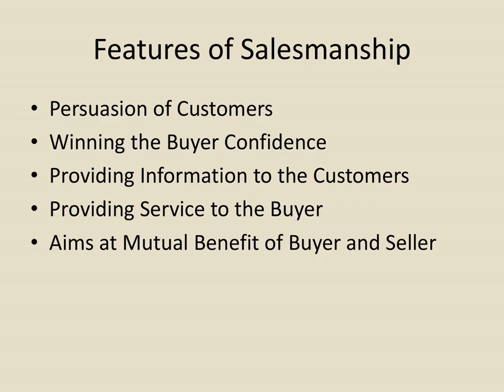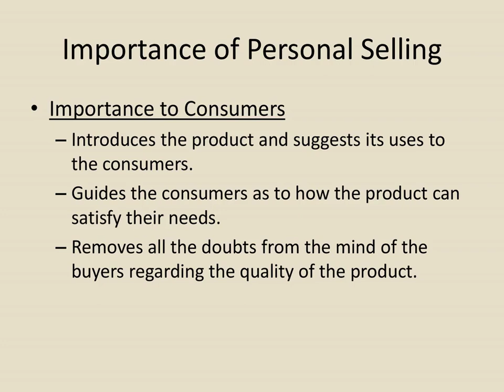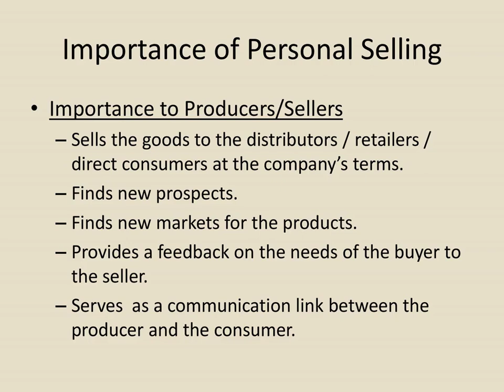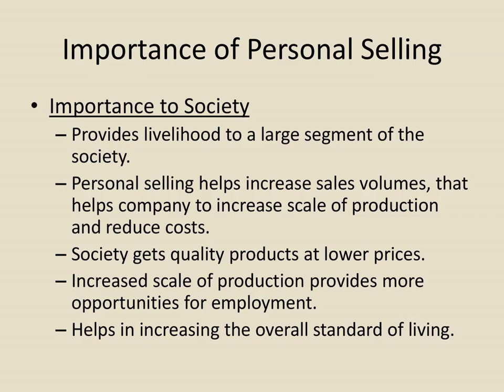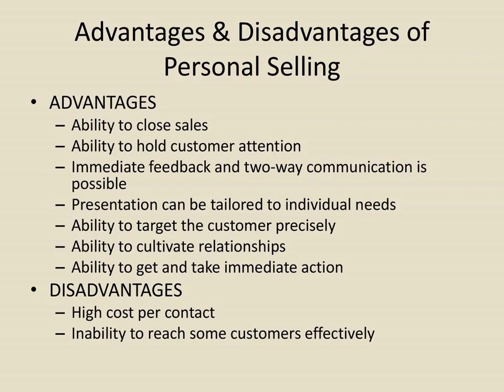Professional Selling (Personal Selling) Definition, Types and examples for BBA,MBA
Educational Video